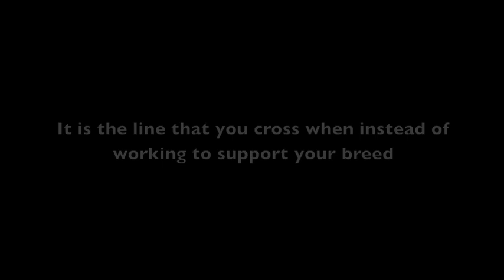Rutland Manor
Rutland Manor breeds Labradoodles. They have been buying dogs from pounds and other puppy factroies for years and giving them a fake "pedigree" then selling the puppies for thousands of dollars.